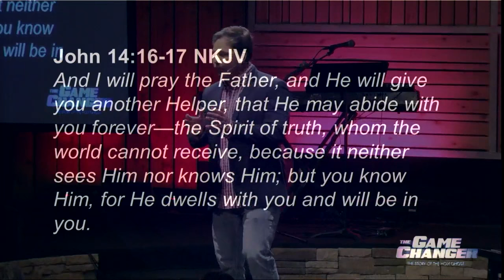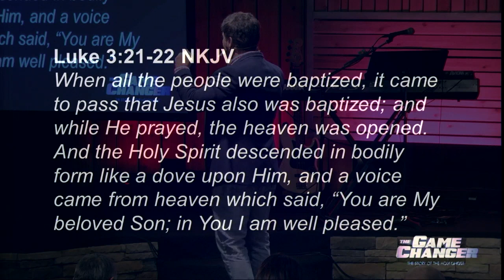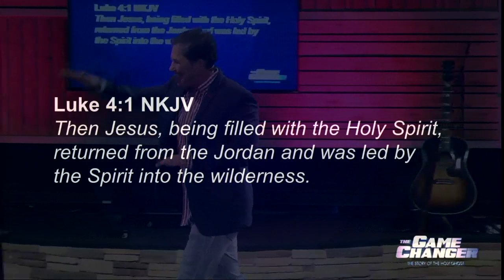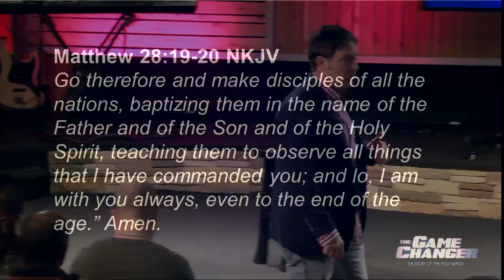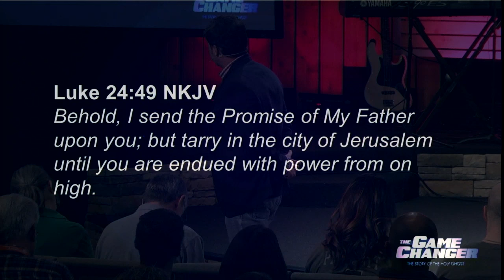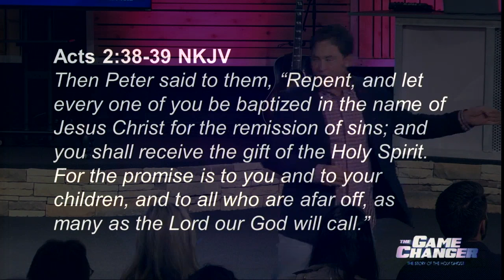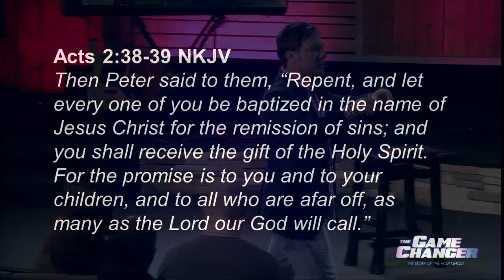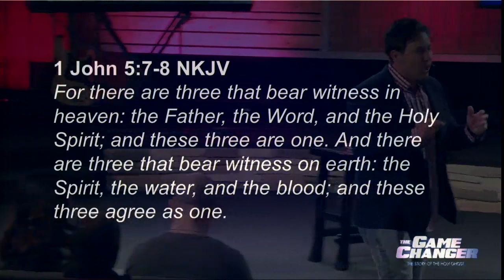The Game Changer